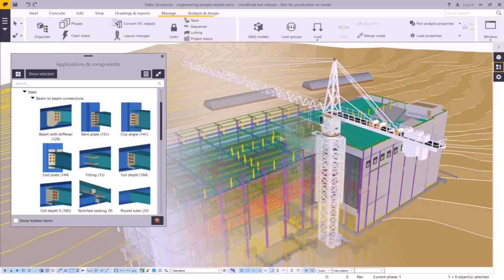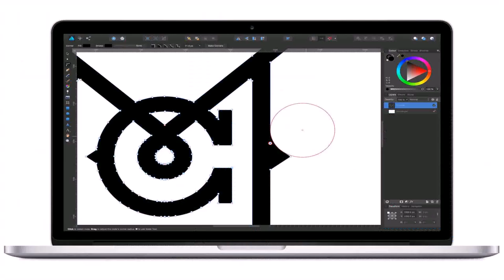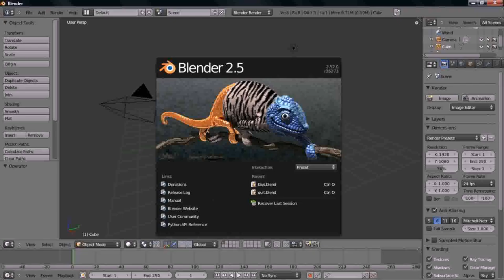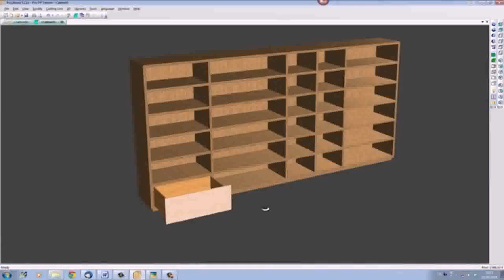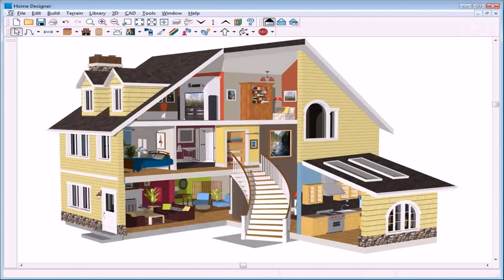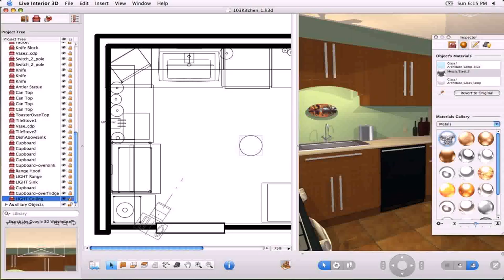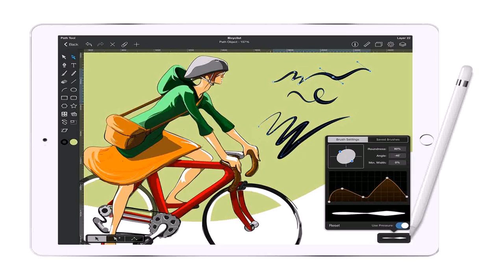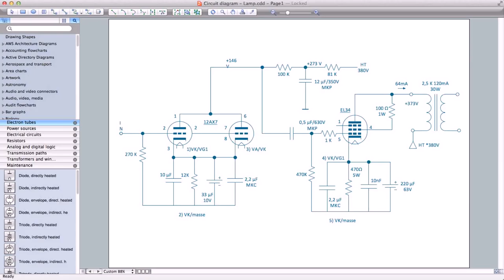Best House Design Software For Mac Uk (see description) (see description)